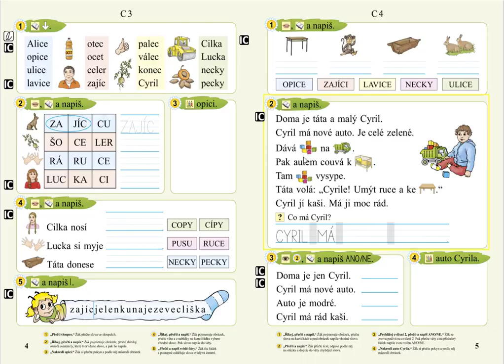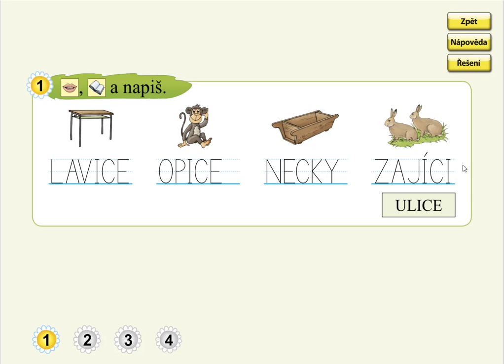Písmeno C (význam slov), SLABIKÁŘ 2, str. 5, cv.1